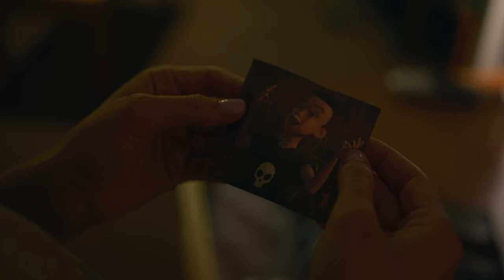Disney's SID Official Trailer (2020) - LIVE ACTION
Sid is all grown up.

Written by Antony Del Rio & Giovanny Lago

Directed & Shot by Giovanny Lago

Starring:

Antony Del Rio
Angeline Appel
Robert Ulrich
Christian Gurdian

Special Thanks

Colin Shepard
Sandra Rodriguez
Stephanie Lago
Esteban Del Rio
Chelsey Rose
Mohoganey Hollowell
Dakota Raine

A CineMonkey Production

Valley Motor Dismantling in Sun Valley California